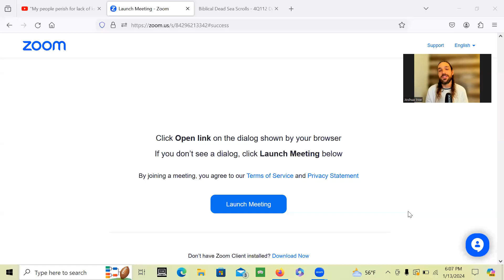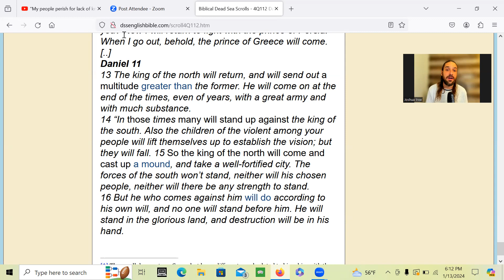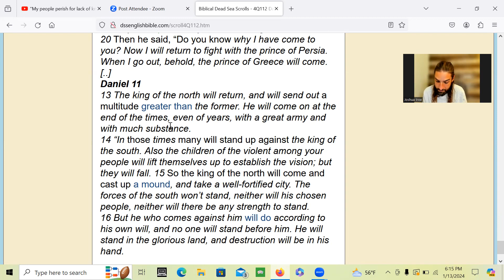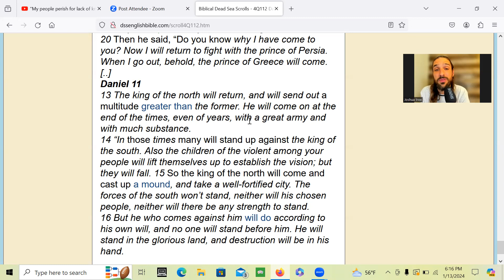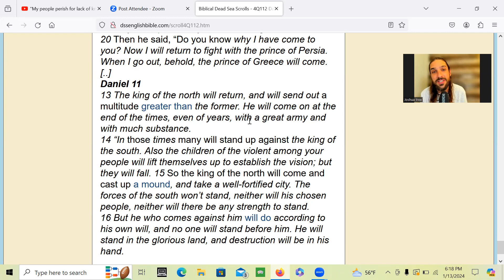Hear ye THE WORD of THE LORD: Specific Instruction for FATHERS people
ABBA YOUR kingdom come YOUR will be done in all the earth as in heaven in YOUR SONS most precious holy holy holy NAME amen!